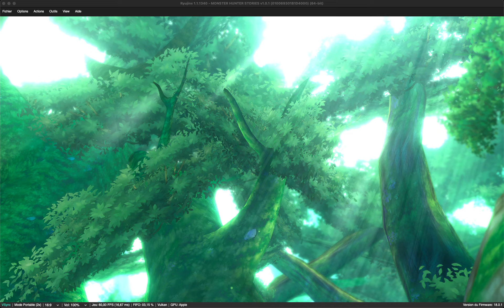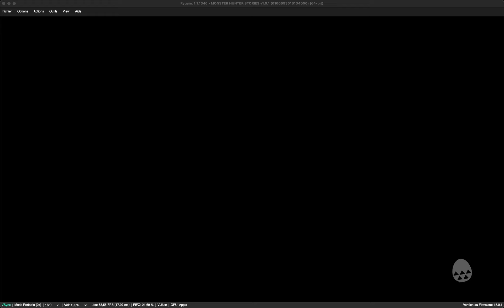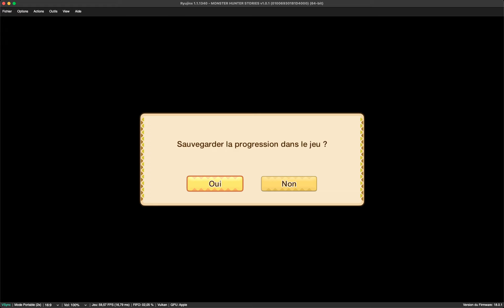Ryujinx MacOS Switch Gameplay - Monster Hunter Stories 1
Hello,

La série des Monster Hunter continue de s'agrandir avec cette cette nouvelle reprise du jeu 3DS  porté sous Switch.  Comme toujours un travail extra de Nintendo

Ryujinx prend lui aussi le titre en toute fluidité sous MacOS avec un M2 en processeur , mode JIT sans hyperviseur. LE jeu est lancé aussi rapidement que sur une vraie switch.

La version 3DS  fonctionne par ailleurs tres bien aussi avec Citra Enhanced ou 3DS Lime

Nous notons un bug hélas toujours non corrigé sous MacOS , l'intégration du clavier ne fonctionne pas et difficile de changer le nom du perso  par exemple.
Sinon pas de bugs graphiques, tout est fluide et agréable à jouer